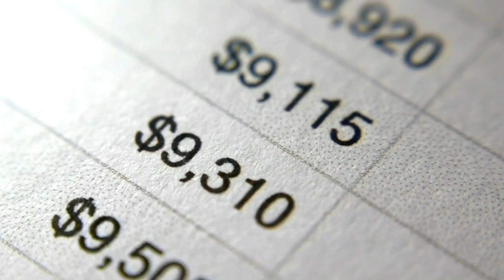Gstaad - Unveiling the Billionaire Lifestyle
In this video, we'll be unveiling the billionaire lifestyle in Gstaad, Switzerland. Gstaad is a luxurious town that's known for its resorts, ski slopes, and beautiful scenery.

This video is a little different than the others. We're not just talking about the glitz and glamour of Gstaad – we're uncovering the real billionaire lifestyle behind the scenes! Learn about the hotels, the cars, and the people who live the high life in Gstaad. This video is a glimpse into the world of the rich and famous, and it's definitely not for the faint of heart!